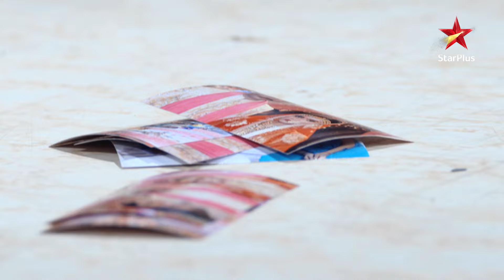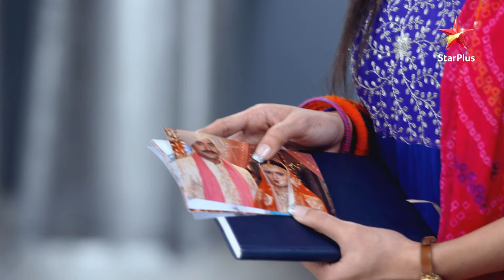Kya Atharva samjhega Vividha ki बात? | Jana Na Dil Se Door